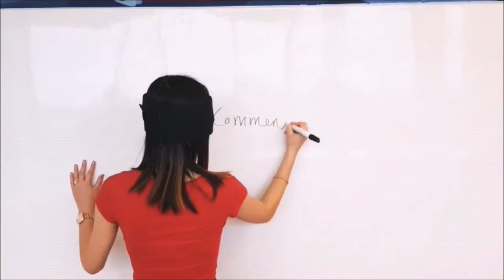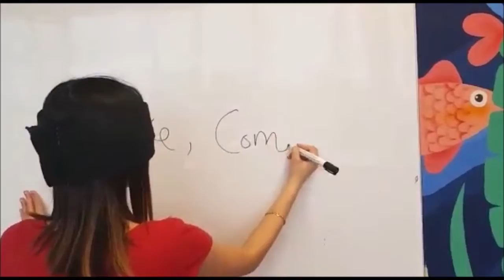If I suddenly went blind...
The difficulties the blind has.